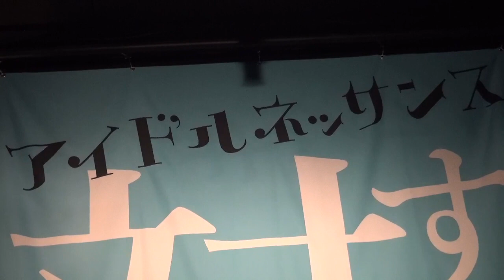～respect for all～【PASSPO☆さんとの思い出10.2】アイドルネッサンス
10月2日に下北沢GARDENにて行われた主催2マンイベント「対するネッサンス！！」（1部）。
PASSPO☆さんとのふれあいをお届けします。

アイドルネッサンスオフィシャルHP